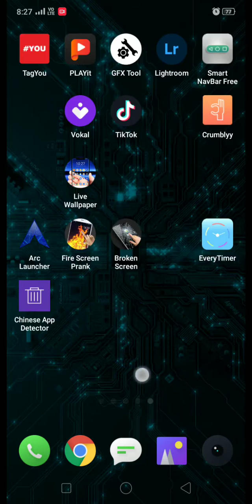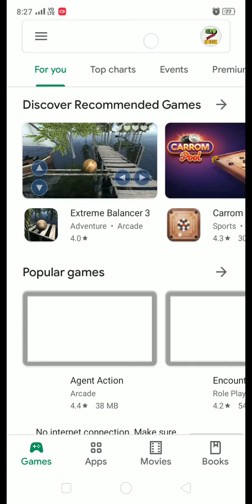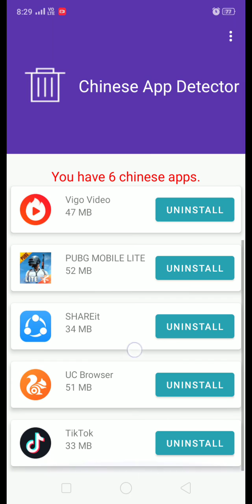Chinese App Delete karo. Bharat mata ki Jai... army ki saman me